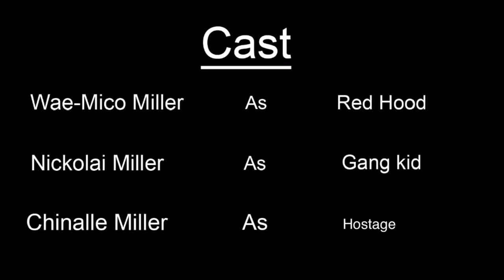Resurgence - MyState Student Film Festival 2018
This film was made by  students  from  for the 2018 MyState Student Film Festival in the category.